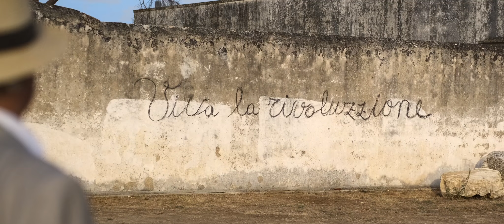Viva la rivoluzZione - Trailer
Don Diego
IVAN RAGANATO

Salvo
ANTONIO TURRISI

director
GINO BROTTO

music
RICCARDO NOTARPIETRO

script
ANDREA B. NARDI

assistant director
WALTER TAURINO

camera operator
MATTIA MONACO

sound engineer
JULIAN BROTTO

casting and clothing
RITA MARRA
TONY SARCINELLA

location
TONY SARCINELLA
GINO BROTTO

engineer
LUCA MELE

makeup
LUISA ZIZZARI

editor
GINO BROTTO

editing assistant
FEDERICA CALABRISO

clapper
REBECCA MELE

backstage
CATERINA MELE

Don Diego's bodyguards
TONY SARCINELLA
ANTONIO SANTO

syndicalist
CLAUDIO LONGO

leader of farmers
CARMINE BIANCO

brigands
PIERLUIGI FANALES
VITTORIO APRILE
GIUSEPPE MASSAFRA
CLAUDIO PRANZO

Don Diego's waitress
STEFANIA POSI

Don Salvo's waitress
NICOLETTA MARAZIA

girl singing
GIORGIA PORTALURI

young revolutionary
ALEJANDRO MANCARELLA

barber
MAURIZIO DELLA BONA

little girl with bread
ISABEL FURIA

sleeping baby
ARIELE TRENTA

revolutionary laborers
ALESSIO  BOVINO
ANGELO GRECO
ANNA DE CARLO
ANNUNZIATA MILONE
ATTILIO  MORELLO
CARMELINA DELL'ANNA
CATERINA SCARCIGLIA
CELESTE PICCINNO
DIEGO GRECO
DONATELLA  MINGIANO
FEDERICA MANGIA
FRANCESCO SERAFINI
GABRIELLA  STICCHI
GIOVANNI  MANZO
GIUSEPPE PERRONE
ISABELLA  STABILE
LEONARDO MORELLO
MARCO NICOLINI
MARIA PINTO
MARIA LUCE DE PASCALIS
MARIANGELA INGROSSO
MATTIA GRAVILI
MILENA  MURIGLIA
MOIRA RANALLI
NATALE GATTI
PAOLO FACHECHI
ROSSELLA DITO
SALVATORE  CICCARESE
SALVATORE  BISANTI
SANDRO GENOVASI
SILVIA ROSSETTI

thanks to
for stage weapons
ARMERIA AMELIO GAMBA

stage props
MUSEO DELLA CIVILTA' CONTADINA DI TORREPADULI

Don Diego's and Don Salvo's residence
MASSERIA LI PAMPULI
(Azienda Villani Miglietta e Villani Miglietta Wines)
TENUTA SANTI CUTI

the stables of the farms
MASSERIA PIER DE NOHA